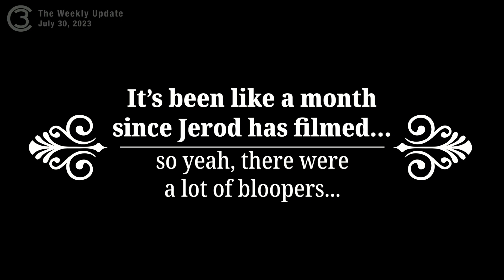The Weekly Update (July 31, 2023)